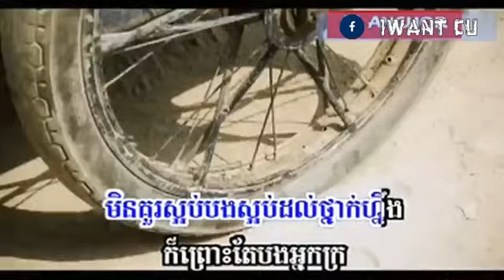ឈប់ស្អប់បងទៅ ភ្លេងសុទ្ធ ខេមរៈ សិរីមន្ត